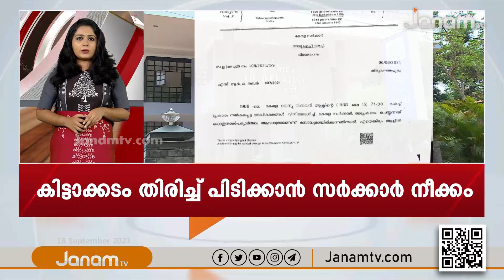FAST NEWS @ 10.30 PM | 18 SEPTEMBER 2021 | JANAM TV